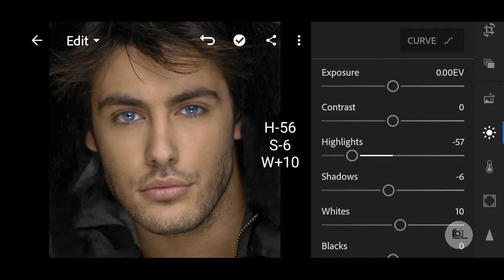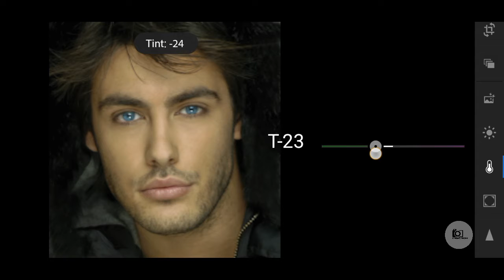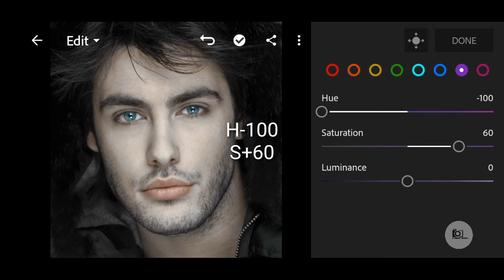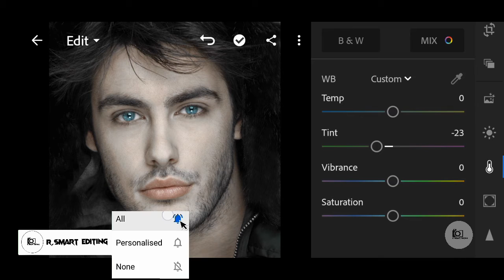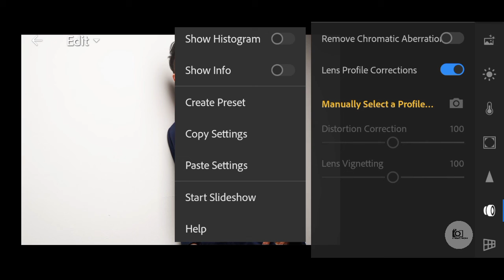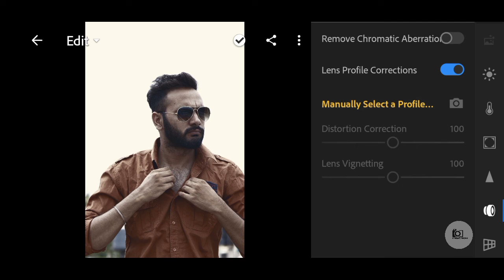Free White Tone Presets For Lightroom Mobile Dng File Download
👉This file is protected by a
      Password
 👉Watch this tutorial in your
      YouTube app to get this
      Password
 👉  This password will apper
      As a i card (upper right
     Corner of the screen)
     This password is a 4 digit
     Number th passport is split
     into two and will appear
     separately and random

     FOR  EXAMPLE:

    [1]Password: 12**
    [2] password:**34

    Combine the (1)pass:
    (2)pass: so the password:1234✓

     Password: right corner main
     I card mein aapko so
     Ho jaega video pura dekhne per

Lightroom presets editing tutorial,
How to editing background colour change,
Light room background colour editing,
Light room editing background change,
Light room background,
Lightroom best presets,
Lightroom mobile best photo editing,
Lightroom mobile free DNG FILE,
Adobe lightroom Free editing,
PicsArt photo best editing,
Lightroom photo edit,
 Picsart colour,
PicsArt how to edit,
free presets,